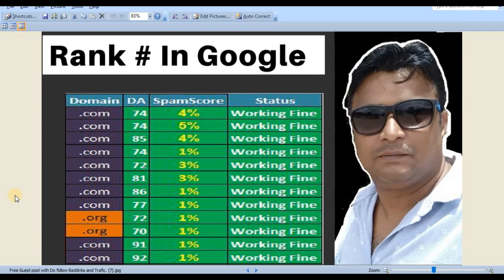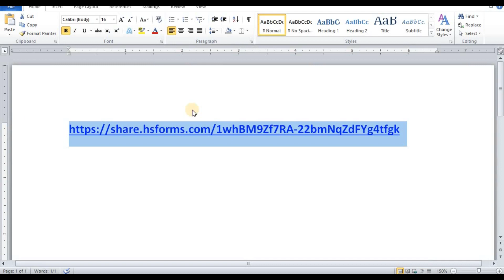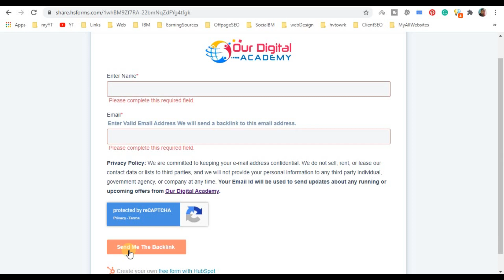Get Free Gov Domain Do Follow Backlink And Rank High In Google [in Hindi]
Hello, friends, you can Get Free Gov Domain Do Follow Backlink And Rank High In Google. .gov backlinks are very powerful backlinks and helps a lot to
rank in search engines.
free gov bacaklink
backlinks seo strategy
gov backlink my technology info
how to get .gov domain
boost ranking with .gov backlinks
gov backlinks free
high authority dofollow backlinks
high authority
high authority backlinks
high authority domain